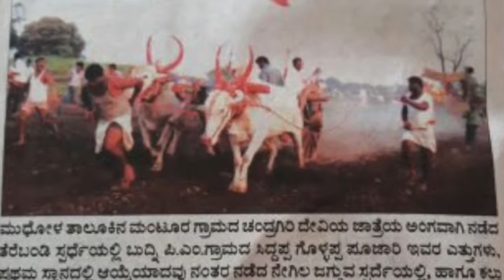Negila Yogi (Bishtannavar)